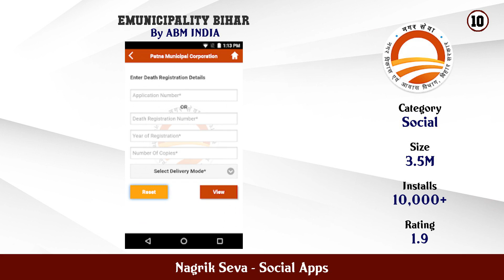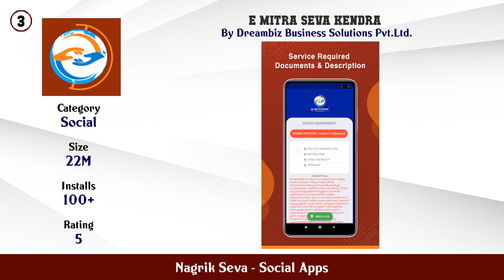Top 10 Nagrik Seva Android Apps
In this video we have listed Top Nagrik Seva Android Apps. This video is for information and reference purpose only.